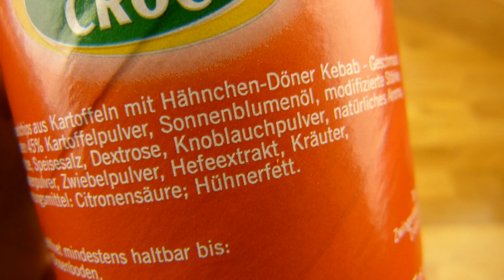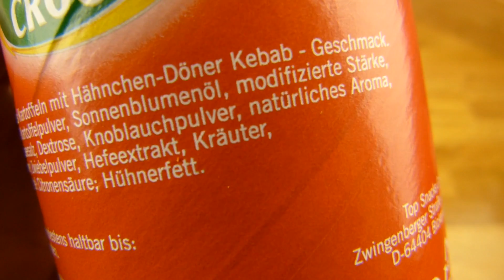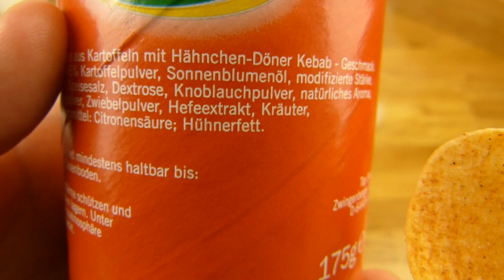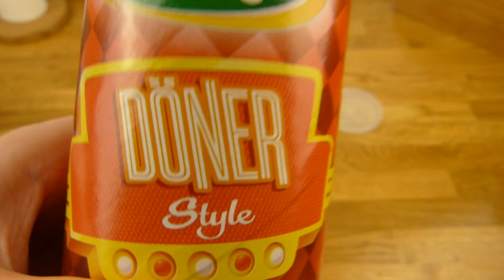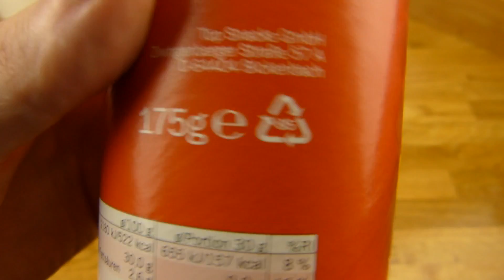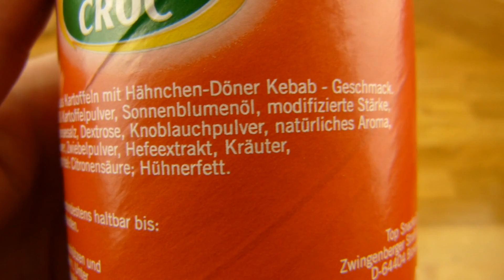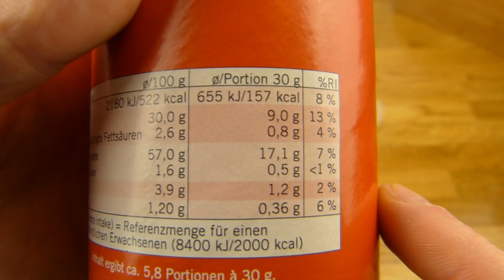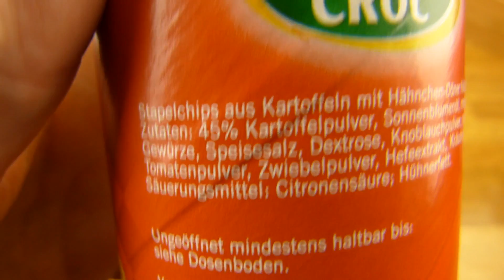Crusti Croc Stapelchips Döner Style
low priced stuff! :)